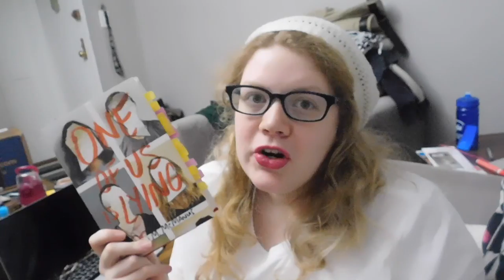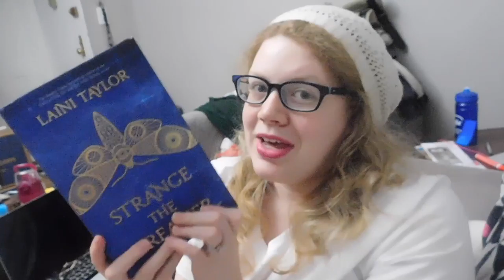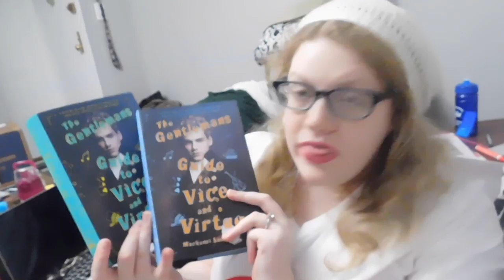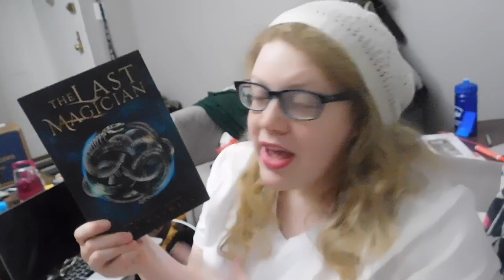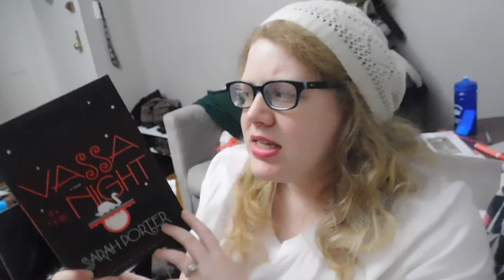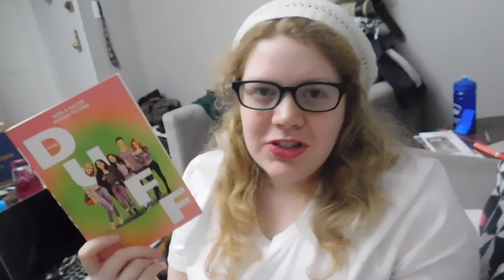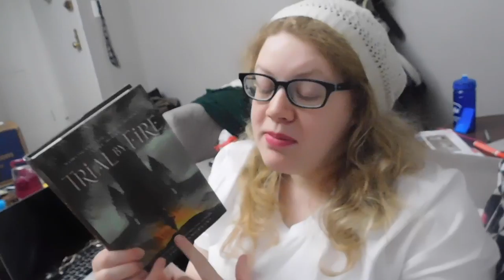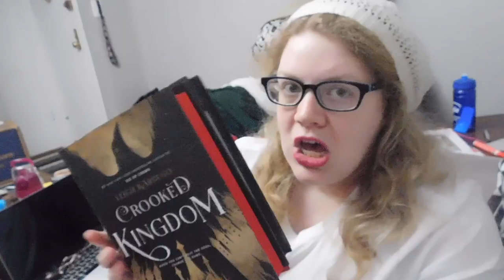July Book Haul - 17 New Books!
Here are the beautiful books I obtained in July! Sadly this stack is larger than I was anticipating. I went on a book buying ban...and failed.

YA subscription box that includes a newly released book and some bookish goodies. For the rest of 2017, all OwlCrate books will have exclusive covers!

Get some gorgeous discounted books by using this link!